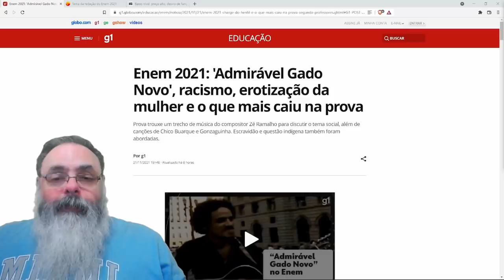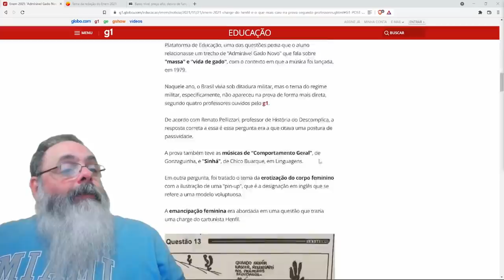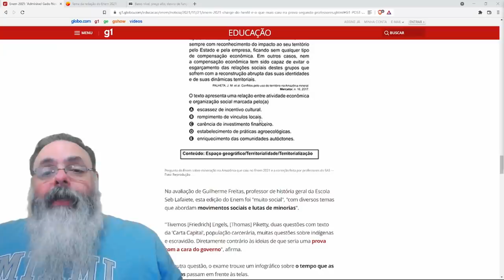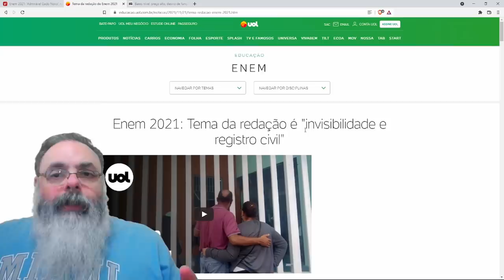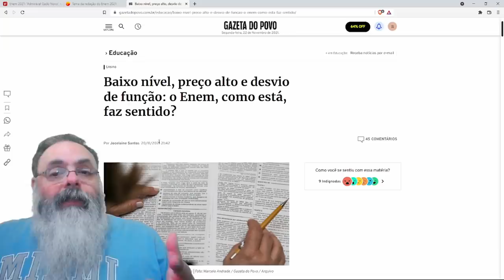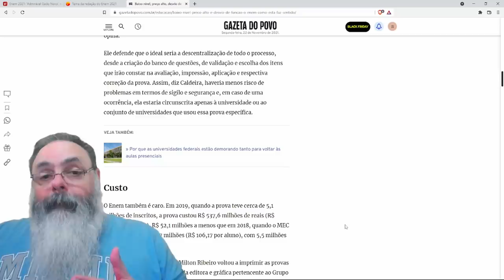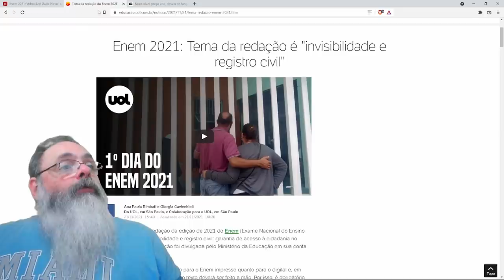Onde está o enem "Com a cara de Bolsonaro"?